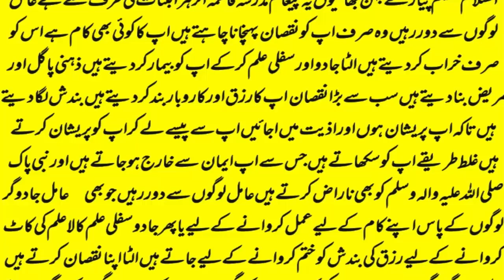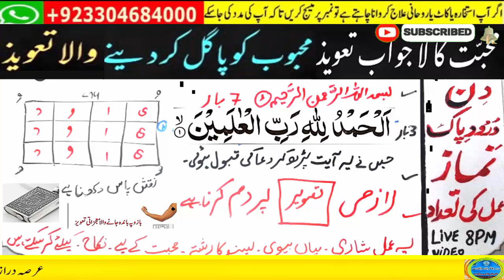love marriage ka wazifa | mohabbat ka taweez powerful | husband wife love wazifa | ya wadoodo